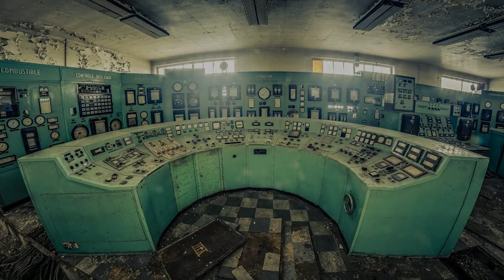▶️️ Dr. Global 💀 Patient Peter´s Sonnenstich 🌞 (aka V & L) , Flache Erde 🌍